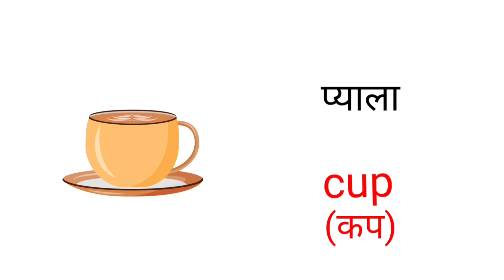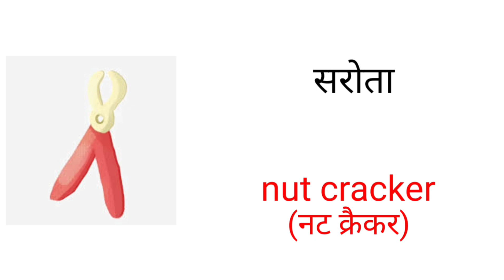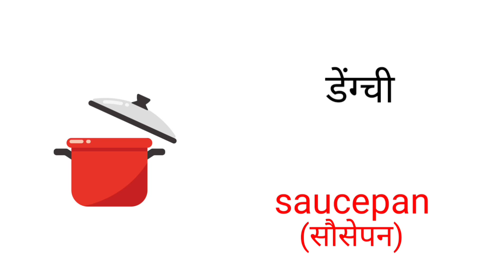kitchen utensils vocabulary/Hindi to English/common word meaning